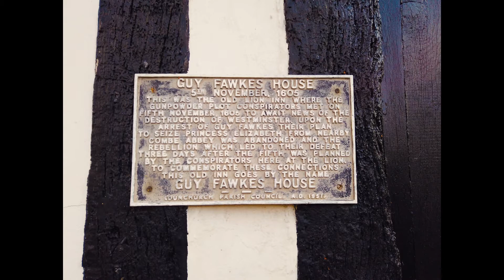Dunchurch Village, Warwickshire, England.